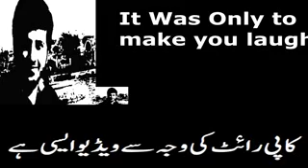funny dubbing on sadetin kopek